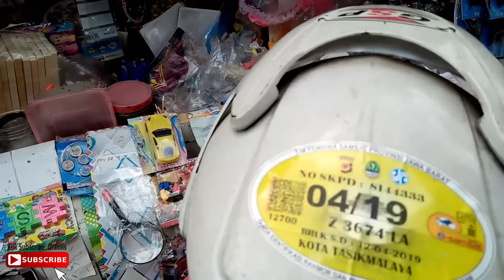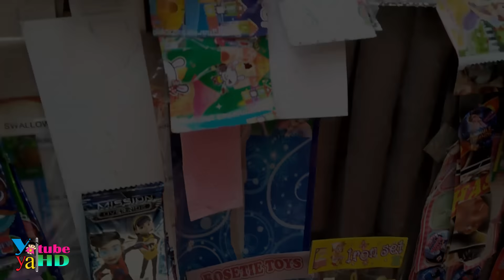Pulang Beli Ketupat Untuk Lebaran Ketemu Pedagang Keliling Dan Beli Mainan Murah Lagi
Assalamualaikum teman-teman, pasti semua suka mainan ... Yaya dan Wa Neng kali ini habis pulang dari pasar beli ketupat untuk lebaran, di tengah jalan ketemu pedagang keliling mainan murah ... akhirnya yaya beli mainan murah lagi ... mainannya bagus dan murah banget teman-teman ... 10 ribu bisa dapat beberapa mainan yang bagus ... mau tau yaya beli mainan murah apa aja di pedagang kelilingnya ... yuk tonton videonya sampai selesai teman-teman...